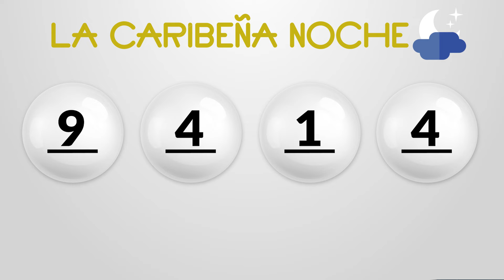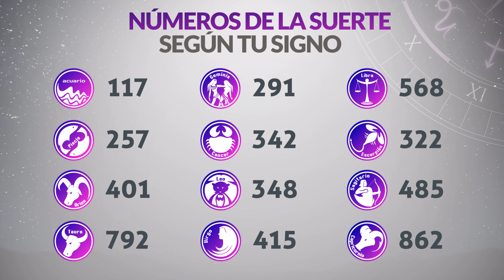Resultados CARIBEÑA y SINUANO NOCHE del Jueves 2 de Mayo de 2024 CHANCE 😱💰🚨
Resultado de Caribeña  Jueves 2 de Mayo de 2024
Resultado de Sinuano Noche Jueves 2 de Mayo de 2024
Caribeña  2 de mayo
Sinuano Noche 2 de Mayo
Caribeña del dos de mayo
Sinuano noche del dos de mayo
Chance del dos de mayo
Chance Chances
loteria loterias
Caribeña ayer
Resultado de Caribeña  dos de mayo
Resultado de Sinuano Noche dos de mayo
Resultado caribeña
sinuano noche
resultado sinuano noche
caribeña hoy
resultado de sinuano noche
resultado caribeña
super caribeña
caribeña resultados
caribeña ayer
chance resultados
sorteo caribeña
ultimo caribeña
qué cayó sinuano noche anoche
sorteó caribeña
caribeña tarde
loteria chance
caribeña día
sinuano noche y caribeña hoy
caribeña caribeña
chance caribeña
invierte
resultados gana
loterias gana